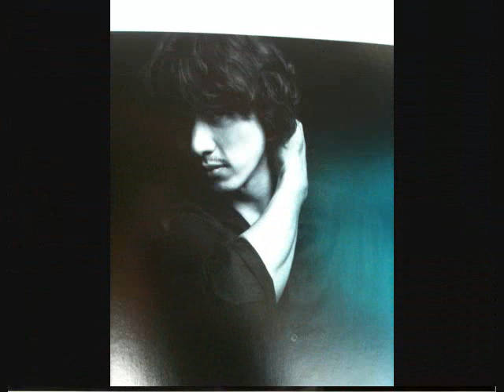Song Il Gook December 2010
Images from his TV drama, "A Man called God" and other recent photos.